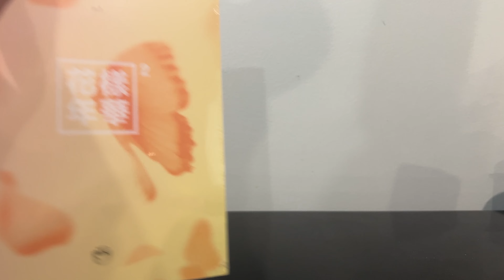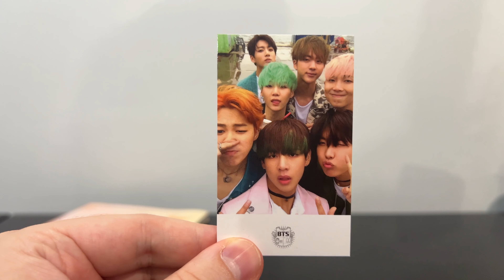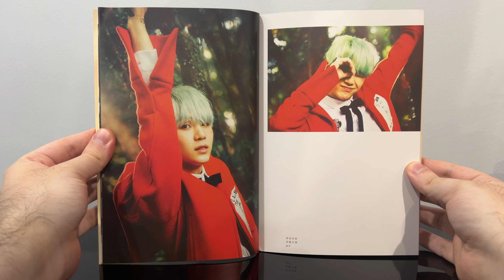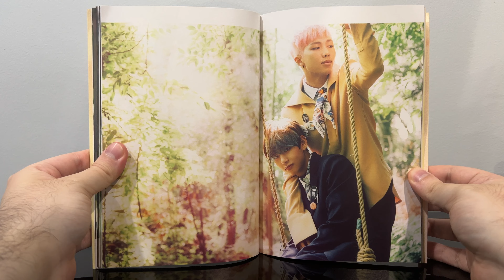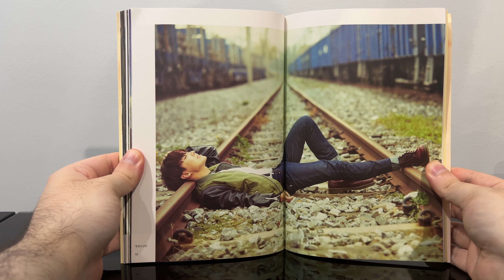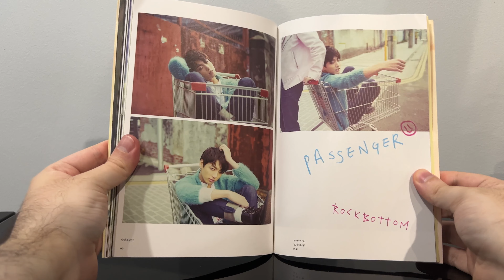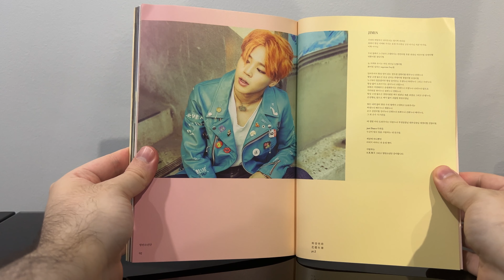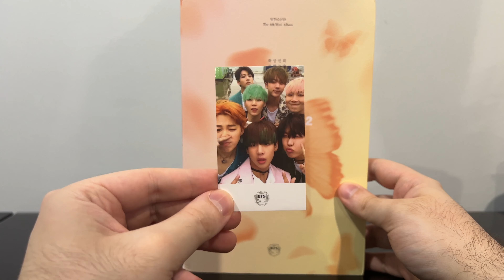BTS HYYH pt.2 Peach Unboxing | The Most Beautiful Moment in Life, Part 2 Album Review Part 2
If you would like to support the channel, get a shoutout at the end of my videos, and receive the YouTube membership Discord role in my Discord you can become a member of the channel!